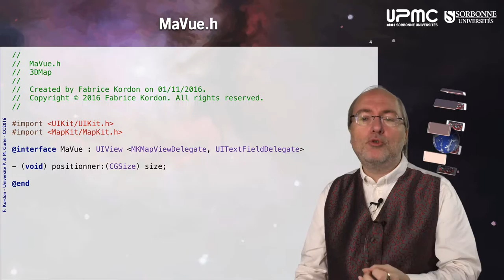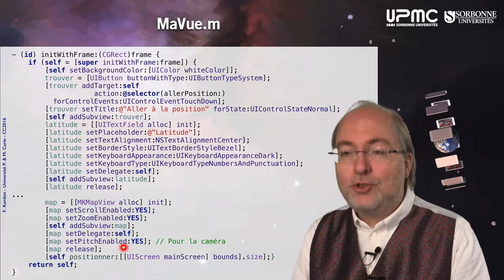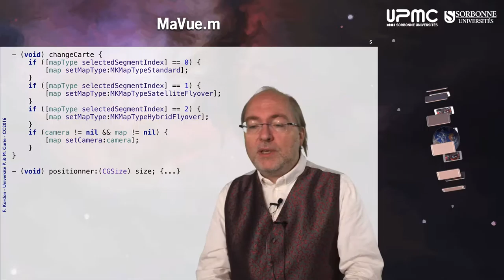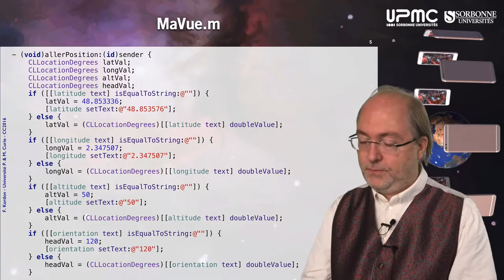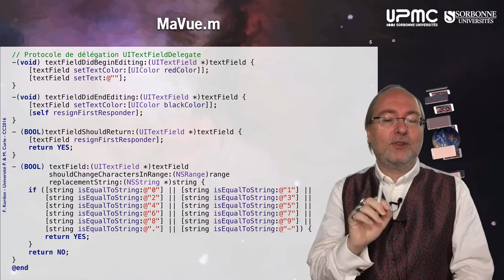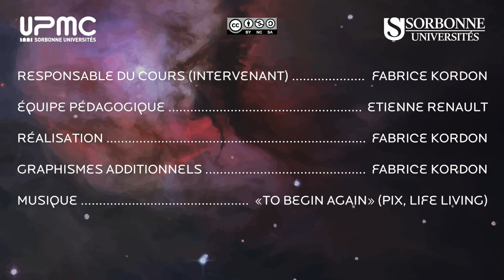095 — Cartes & 3D